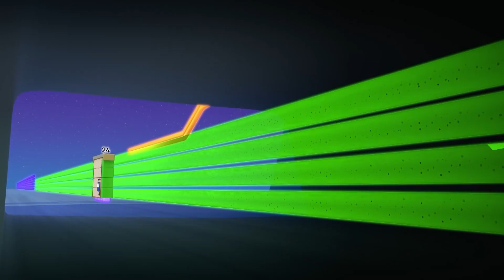Happy Christmas from the Numberblocks! | Learn to Count for Kids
Happy Christmas from the Numberblocks!